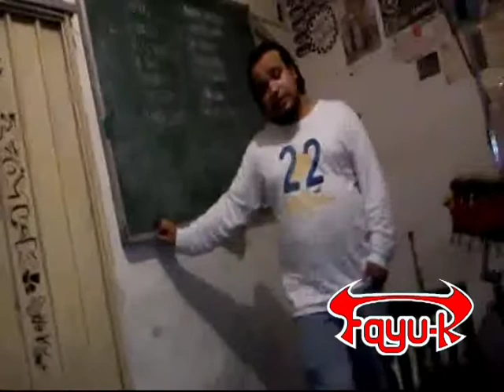VEO PASAR - LA FAYU K ENSAYO ACUSTICO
VEO PASAR EN UN ENSAYO DE VERSIONES ACUSTICAS QUE VENDRAN EN UN DVD .DISFRUTENLA,